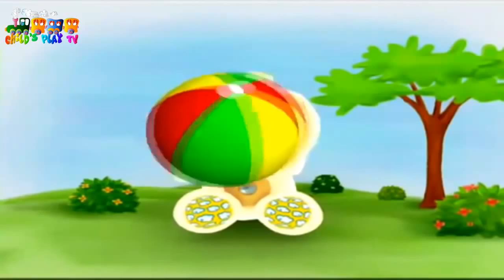Tiny love-Developing cartoon (FULL VERSION)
Educational games
Preparing for school
Kids super games
Child development
Kids Games
Development of the child